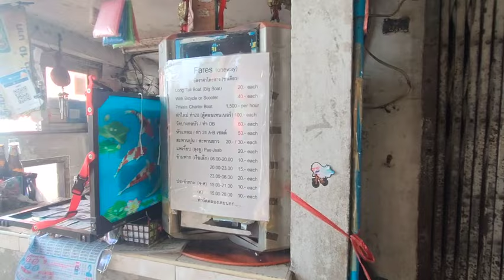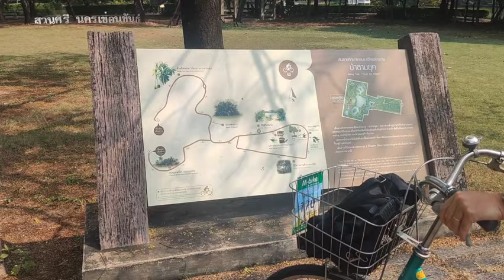Bangkok Green Lung and Chatuchak market.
After a night at the Muay Thai we continued our stay in Bangkok with some shopping at the Chatuchak Weekend market and then spent a day cycling round the Green Lung - an oasis of calm in the middle of Bangkok.

Hi - we are Callum and Jan - and having decided to give up work in our 50's we are travelling through SE Asia over the next few months. We have already done a driving trip round Europe (Spain, France, Monaco, Italy, Croatia, more of Italy, Austria, Germany and Holland) in 2021, 10 weeks in Thailand in Spring 2022 and 10 weeks in Peru and Colombia in Autumn 2022. We did do BLOGs for these but decided to have a go at VLOGs as we have found many so useful in planning our current trip.

Link if you want to try the plastic free shampoo and conditioner bars:
(not getting paid for this - just had a friend who gave us some and was great!)